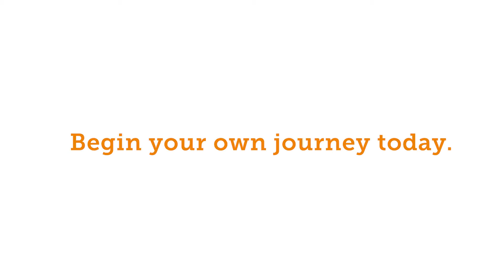Study Abroad and Discover your Independence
What's it like to travel on EPI's field ecology programs? Follow Tyler as he works with wildlife, helps out scientists, and discovers a new sense of independence.

If you like learning, check out EPI's series of short videos in our playlist The Facts.

Sources: